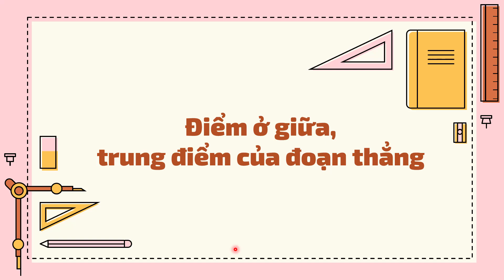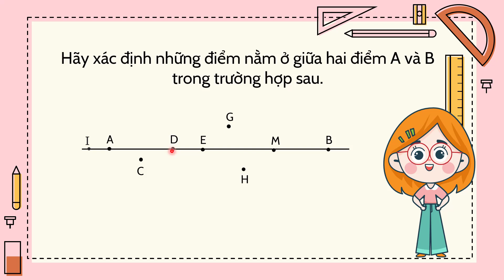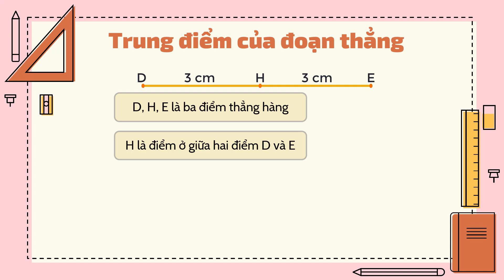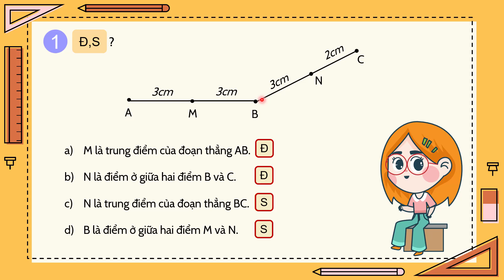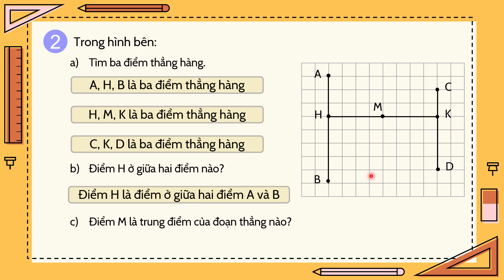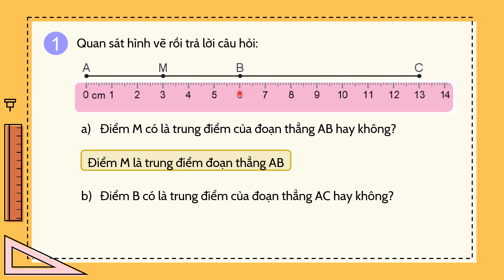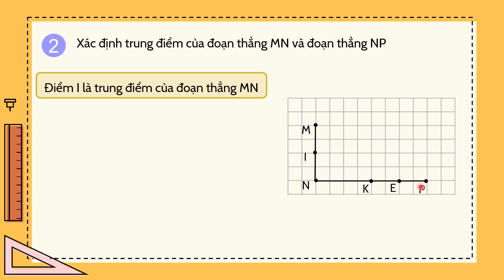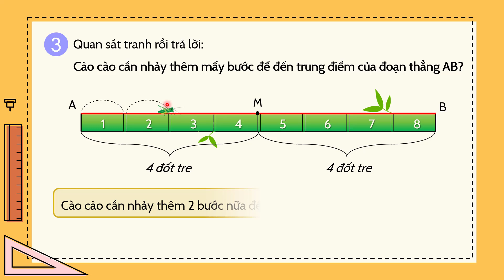Điểm ở giữa. Trung điểm của đoạn thẳng - Toán lớp 3 (Kết nối TT với cuộc sống) [OLM.VN]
Bài giảng giúp học sinh:
Nhận biết được điểm ở giữa, trung điểm của đoạn thẳng.
Xác định được 3 điểm thẳng hàng qua hình ảnh trực quan.